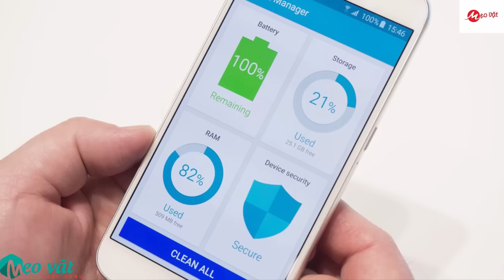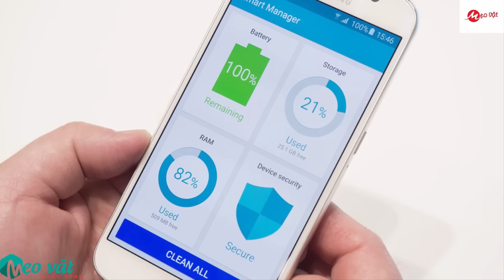Mẹo vặt hướng dẫn cách sạc pin điện thoại cực nhanh - Mẹo Vặt Hay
29. Mẹo vặt hướng dẫn cách sạc pin điện thoại cực nhanh ||
Đăng ký theo dõi kênh mẹo vặt hay: goo.gl/uAnnHv
Mẹo vặt hay, chuyên kênh chuyên cung cấp những video mới nhất về mẹo vặt hay, mẹo vặt cuộc sống, mẹo vặt mỗi ngày